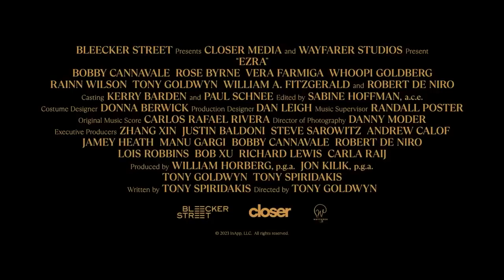Ezra Official Trailer (2024) - Robert De Niro, Rose Byrne, Vera Farmiga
Check out the official Ezra Trailer starring Robert De Niro, Rose Byrne, Vera Farmiga

UK Release Date: March 13, 2024
Starring: Robert De Niro, Rose Byrne, Vera Farmiga
Directed By: Tony Goldwyn

Synopsis: EZRA centers on comedian Max co-parenting autistic son Ezra with ex-wife Jenna. Faced with crucial decisions about Ezra's future, Max and Ezra go on a life-changing cross-country road trip.